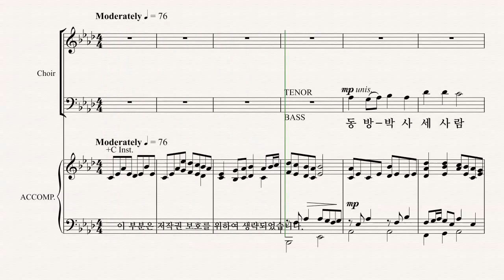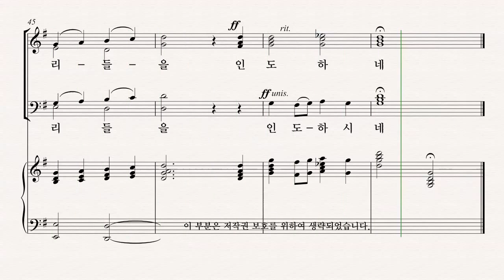[성탄절 칸타타] Joseph M. Martin '찬양의 계절' 06.별의 노래 BASS 파트 듣기